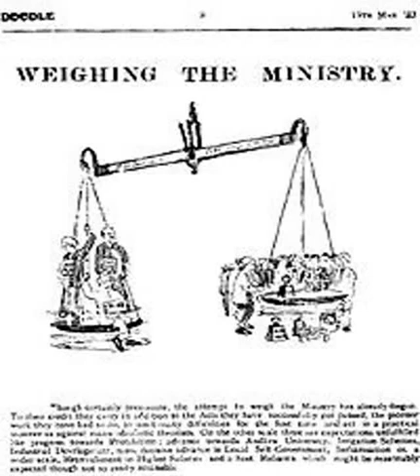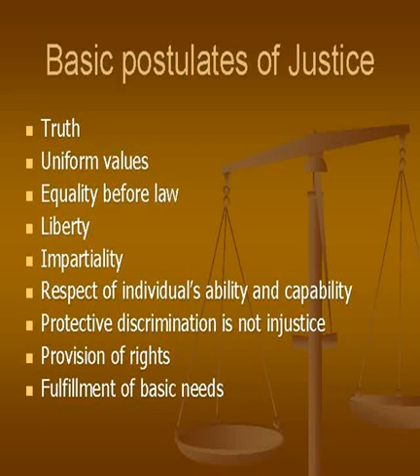Justice and Welfare Party